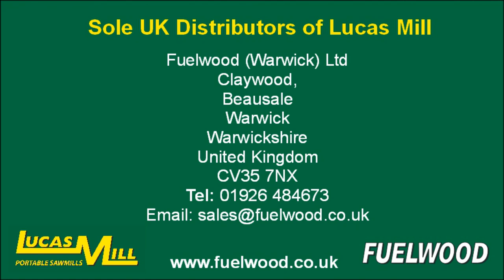Lucas Mill Portable Saw Mill - Fuelwood - Case Study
A Fuelwood (Warwick) Ltd case study about the Lucas Mill Portable Saw Mill. Featuring tree surgeon Tim Worship of A.T. Technical Tree Specialists. Filmed on site in a customers back garden milling a large felled beech tree into timber lengths of varying size for use by the customer to build an extension to the house. Shows the portability, flexibility and speed of set up of the mill in what would otherwise be an inaccessible and impossible situation to recover the tree trunk from for conventional off-site milling.